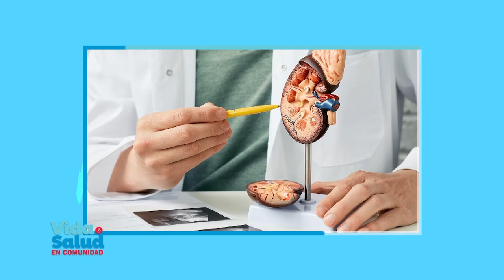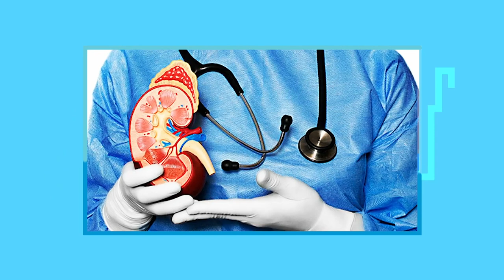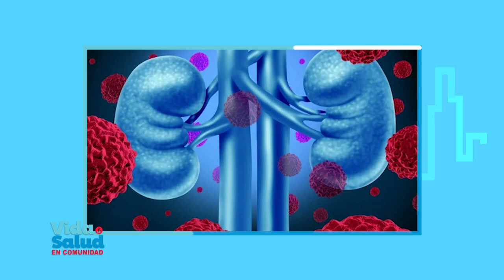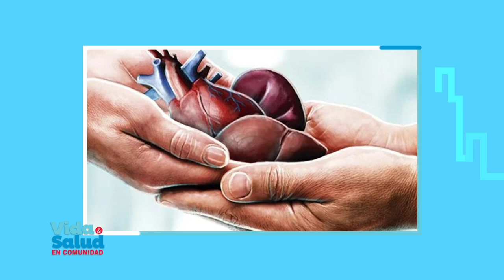Vida y Salud En Comunidad - Dra. Carmen Escolástico, Nefróloga y fundadora de CRESOMEDI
De Lunes 8pm por televida Canal 41
En esta Semana en VidaySaludEnComunidad tendremos a la Dra. Carmen Escolástico, Nefróloga y fundadora del Centro Renal y de Especialidades Médicas (CRESOMEDI).

Banreservas:
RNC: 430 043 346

Ubicación:  Av. V Centenario #1, Sto. Dgo., DN, Rep. Dom.